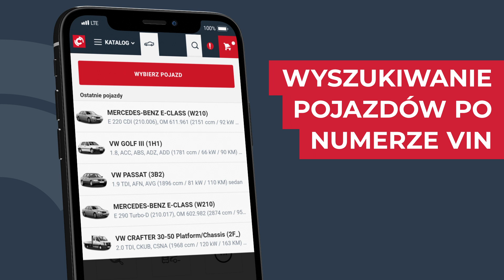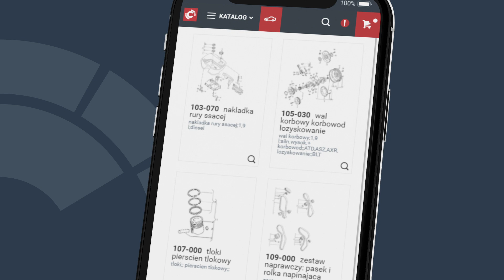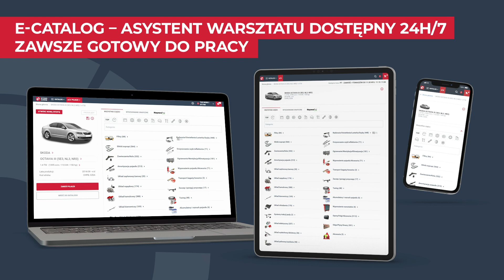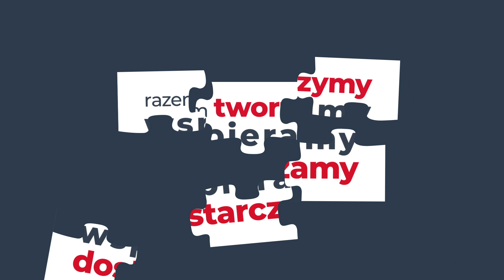Poznaj e-Catalog – mobilne narzędzie, które ułatwi pracę mechanika!